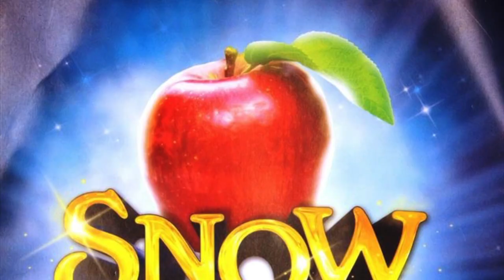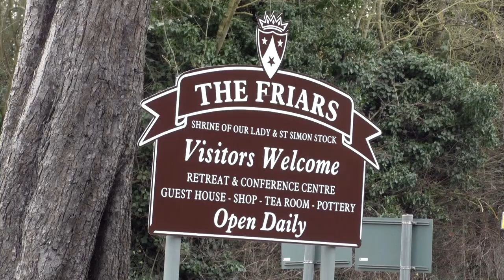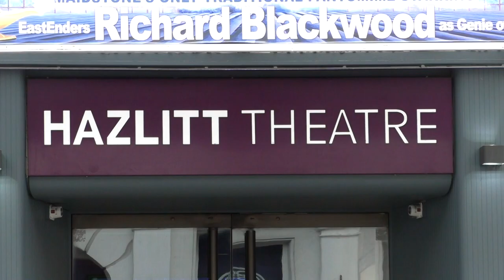Hundreds angry as Aylesford panto cancelled last minute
With just a week to go until Christmas, the plug has been pulled on the 'Snow White' pantomime show in Maidstone, leaving many out of pocket and outraged.